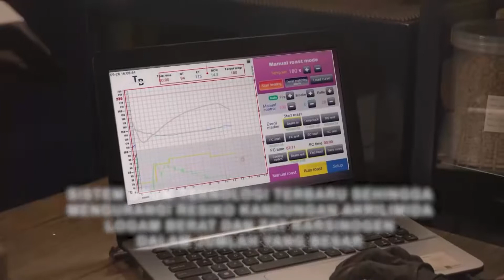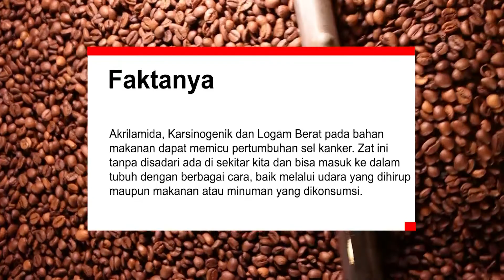MESIN ROASTING KOPI TAN & BLACK FOOD GRADE MATERIAL. Bebas dari bahan berbahaya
Mesin roasting tan & black sistem drum teknologi terbaru, sehingga mengurangi resiko kandungan akrilimida, logam berat dan zat karsinogen dalam jumlah yang besar.